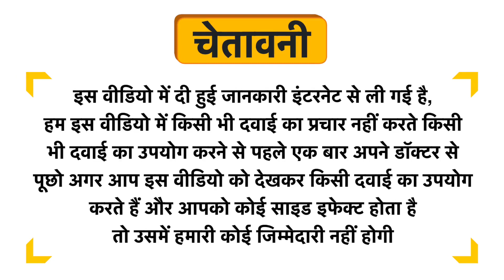ADEL 10 Deasth Drop Uses in Hindi | Side Effects | Dose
ADEL 10 Deasth Drop Uses in Hindi | Benefits | Side Effects | Dose